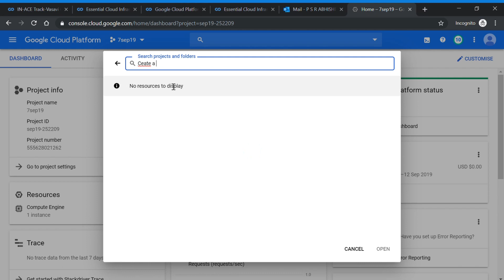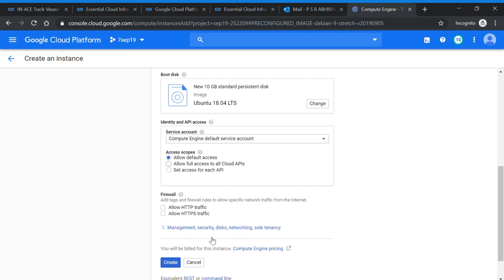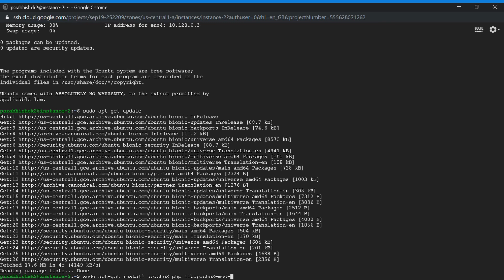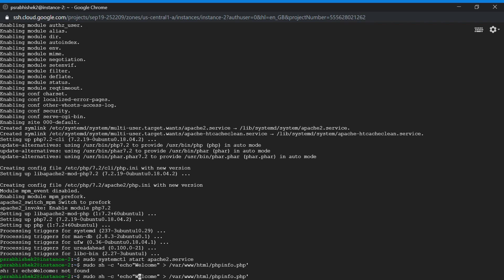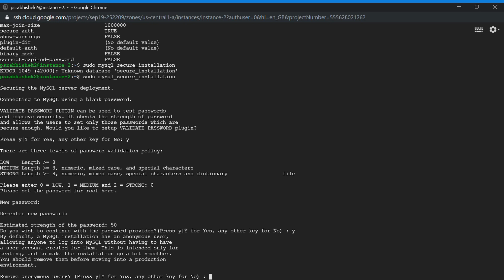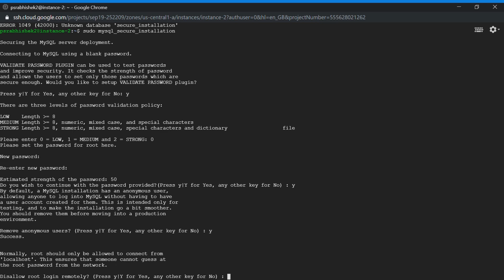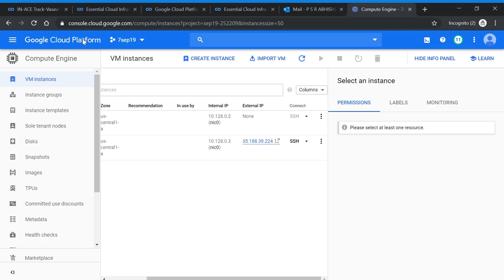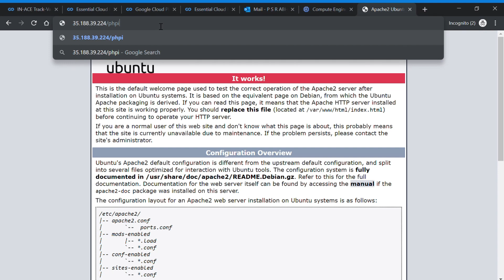Native MySQL and phpMyAdmin in VM | GCP | DSC VCE